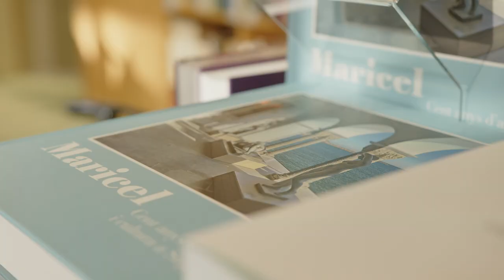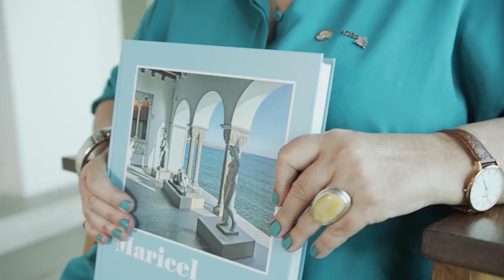Nadal a la Llibreria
Per Nadal, un llibre és un regal.
A la Llibreria de la Diputació ja ens hem vestit de Nadal i us volem recomanar quatre llibres que podeu regalar aquestes festes a familiars, amics i coneguts que els agradin els llibres singulars, bonics i inspiradors.
·       L’amabilitat dels desconeguts. Tennessee Williams a Barcelona durant el franquisme
·       DEL SILENCI A LA REPRESA. LA CENSURA EN LA TRADICIÓ CATALANA DURANT EL FRANQUISME
·       MARICEL. CENT ANYS D’ART I CULTURA A SITGES
·        EL PALAU GÜELL. UNA OBRA MESTRA D'ANTONI GAUDÍ
Si busqueu més idees aquí en trobareu moltes més: